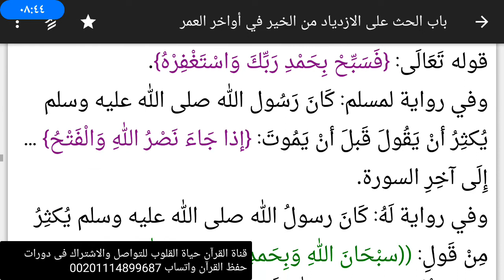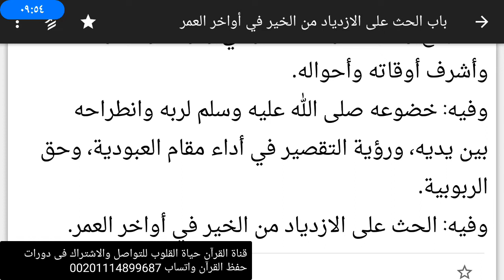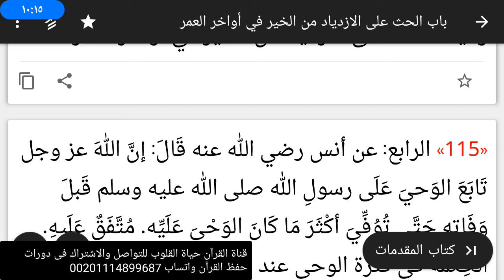الحث على الازدياد من الخير..والتعليق على حادث سقوط سيارة ميكروباص فى النيل